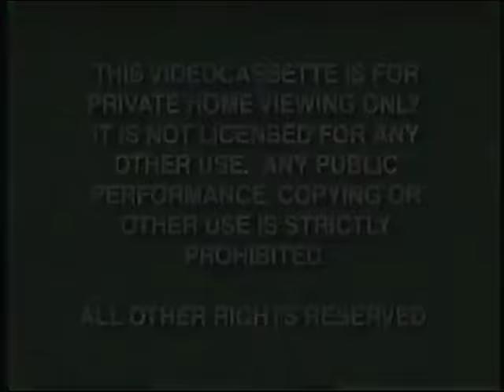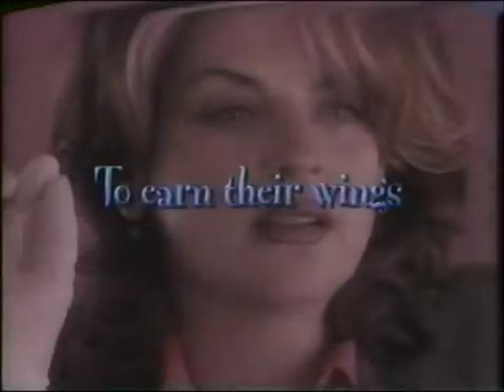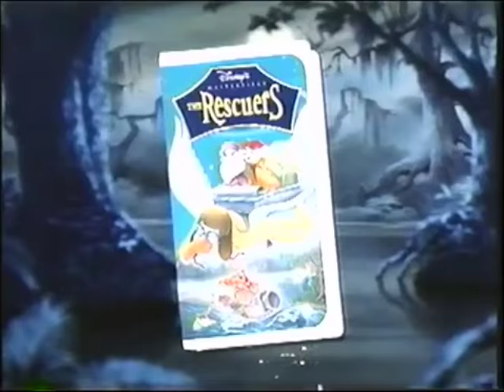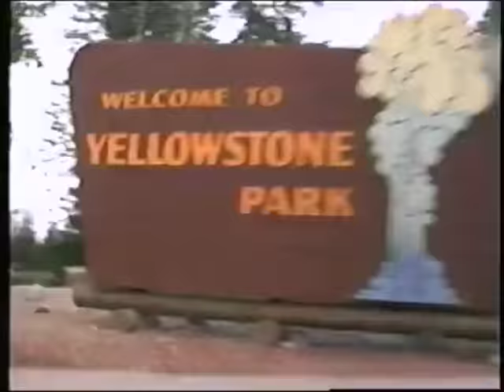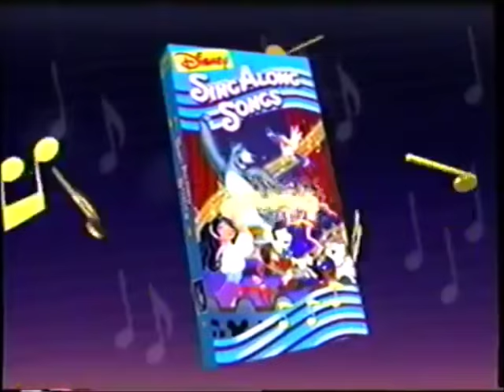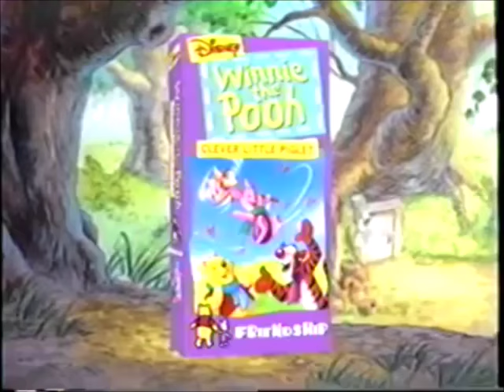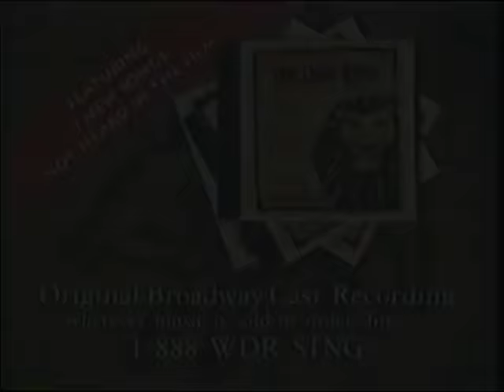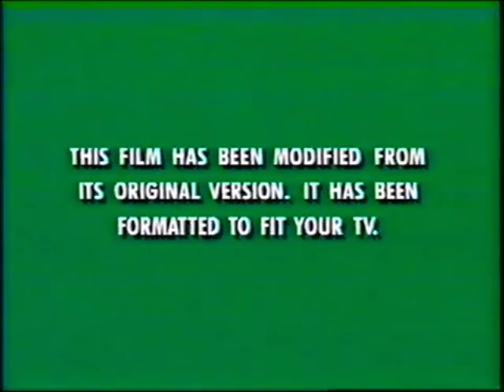Compilation 1998 (PLEASE READ DESCRIPTION)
First of all, I would like to point out that I am not yet fully back.  This is likely to be the last video I upload in my current place of residence and I will not be uploading or working on any other videos until after Monday, September 4th.  I figured, since I am still struggling here at home and have been sleepless since Tuesday that I would show you the fruit of all the creative energy I could muster at this point.  Unfortunately, it's not perfect.

Secondly, this is not the Ultima Version, as I still need to acquire several high profile 1998 Disney VHS tapes to get trailers from and I still need to iron out the kinks with what is actually on this Compilation video.  Nevertheless...

This video is a Compilation of many trailers, bumpers and promos on various Walt Disney Home Video titles released in the year 1998.  The following video tapes were used in the completion of this Compilation Video, which is obviously not complete as of yet, but will have an Ultima Edition uploaded eventually:

Hercules
Rodgers and Hammerstein's Cinderella
Peter Pan
The Little Mermaid
Melody Time
101 Dalmatians: A Christmas Cruella
Pocahontas II: Journey to a New World
The Lion King II: Simba's Pride

Please note that this is not the completed Compilation Video, as it is still missing several promos and trailers throughout various releases in 1998 and I had difficulty editing with the more personalized trailers and intros that some of these films had, such as The Little Mermaid and The Lion King II.  I am also not in possession of several films released in 1998, including Flubber, Belle's Magical World, The Rescuers (Unedited Copy), The Jungle Book: Mowgli's Story, Kiki's Delivery Service, and a few others.  I will attempt to make as strong a comeback as possible, so let's cross our fingers and hope that my medicine actually works with me this time and doesn't escalate my issues.